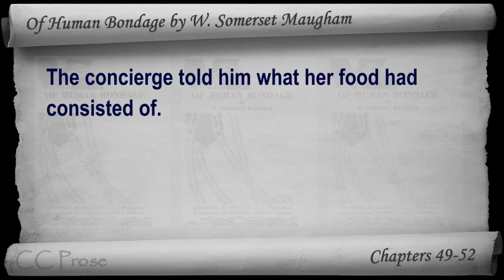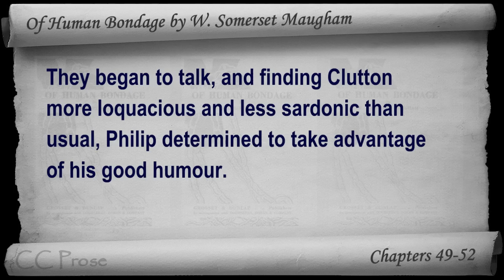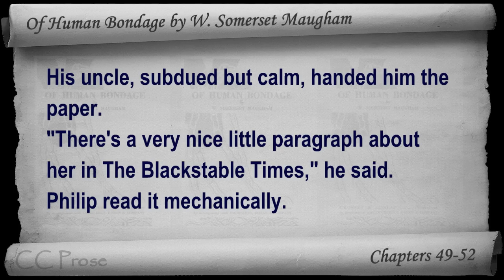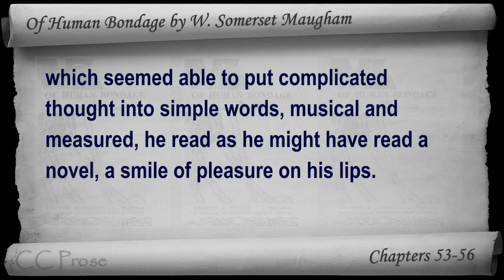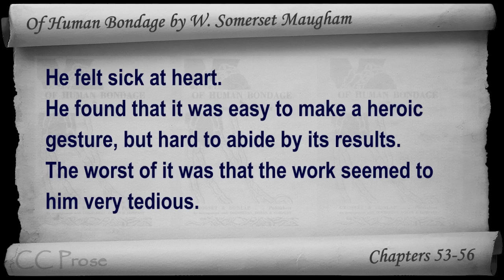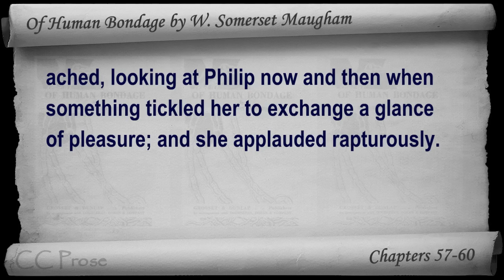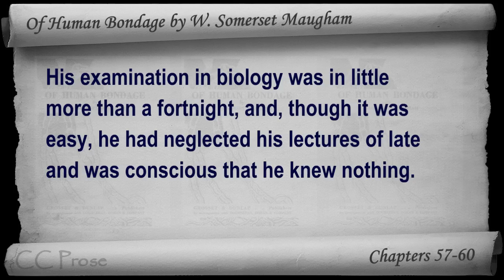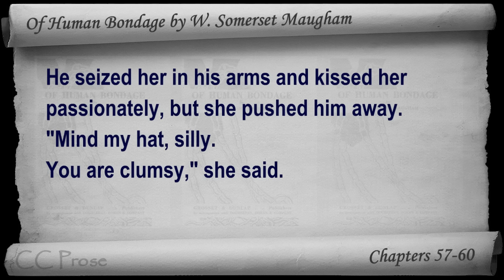Part 05 - Of Human Bondage Audiobook by W. Somerset Maugham (Chs 49-60)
Part 05 (Chs 49-60). Classic Literature VideoBook with synchronized text, interactive transcript, and closed captions in multiple languages. Audio courtesy of Librivox. Read by Tom Weiss.